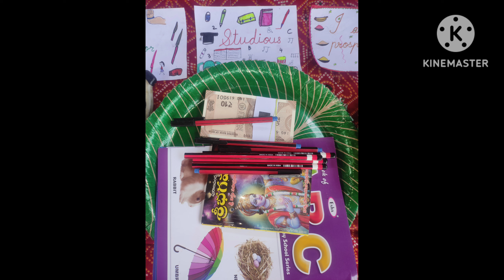Goseva🐄🐮@PiPWorld by Bhuvana